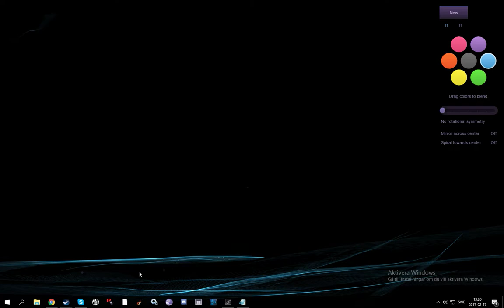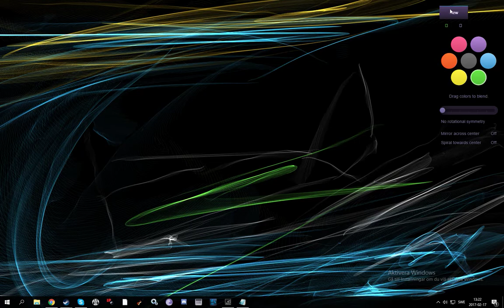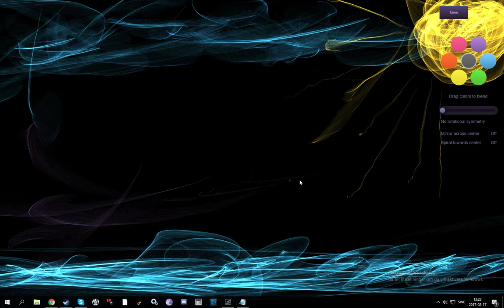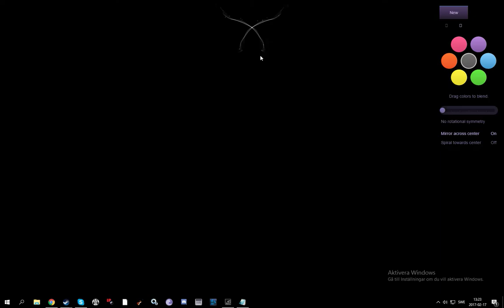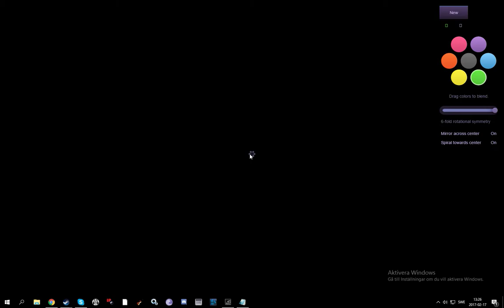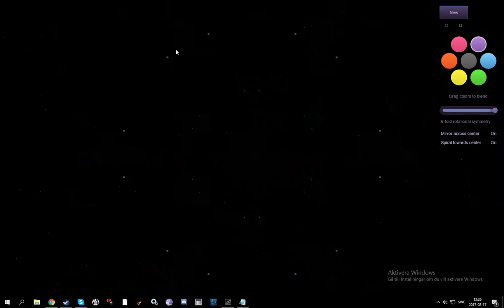Wallpaper Engine Shenanigans. *Were bored*